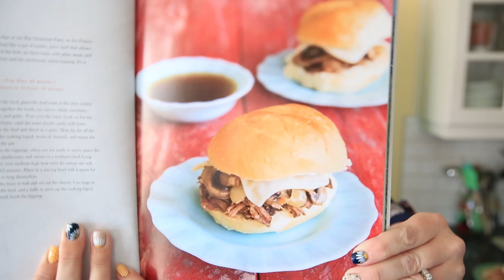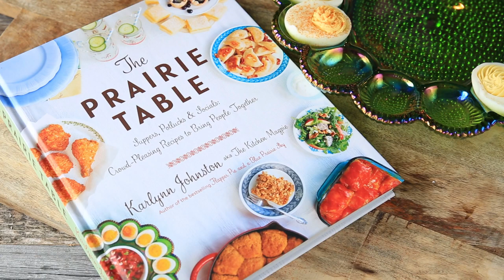Introducing The Prairie Table!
The Prairie Table, my latest cookbook from Appetite by Penguin Random House is available for purchase everywhere you can buy books. For an inside peek at the book and what it's about, watch this video!